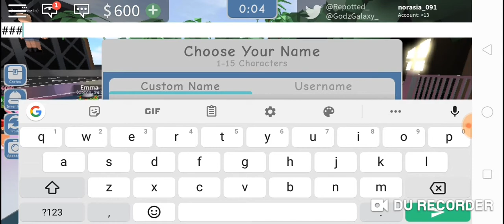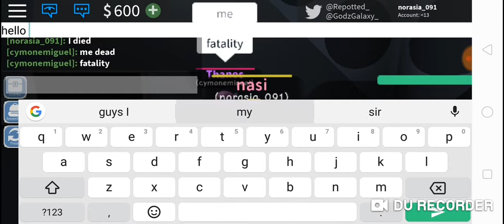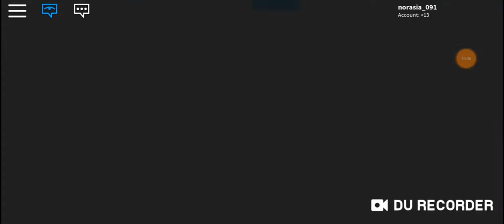Roblox with my BFF!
FB:nor Asia Mustari Salo
Tysm 💕 for watching hope u like this video!